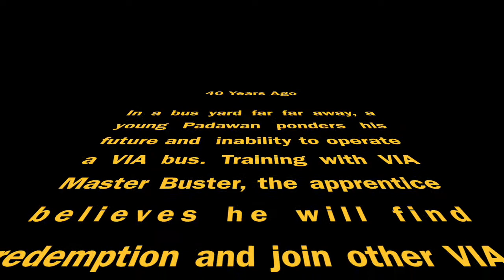VIA: May the Fourth Be With You 2018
VIA Metropolitan joins in the celebration of May the Fourth - Star Wars Day - with a fun and light-hearted parody of Jedi forces used in public transportation.